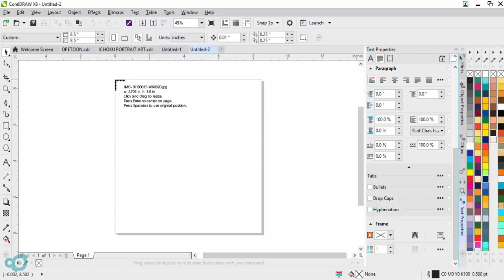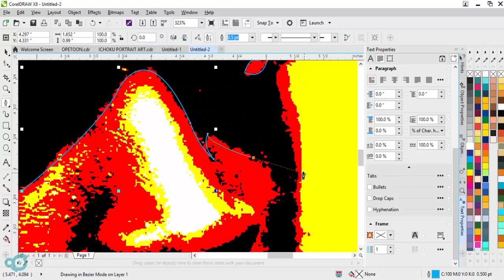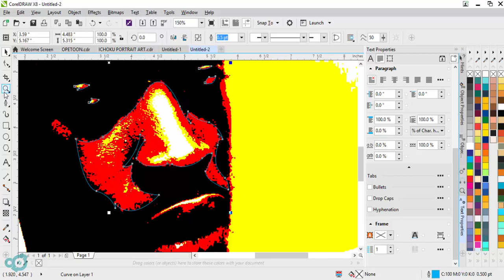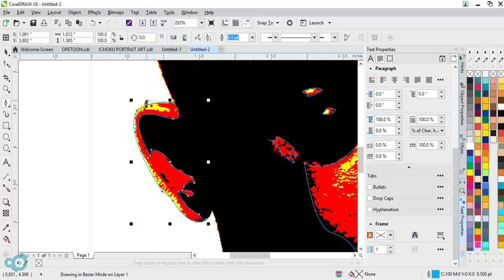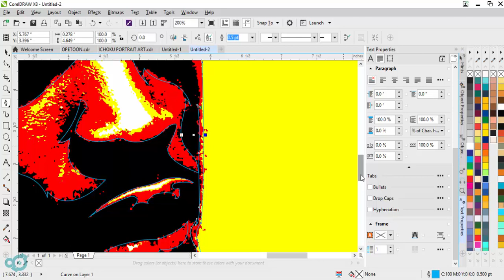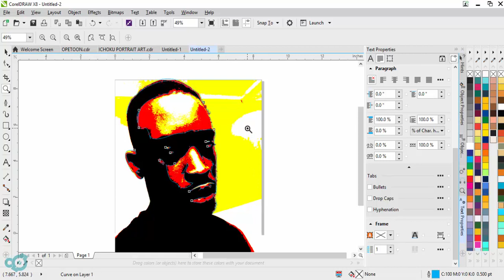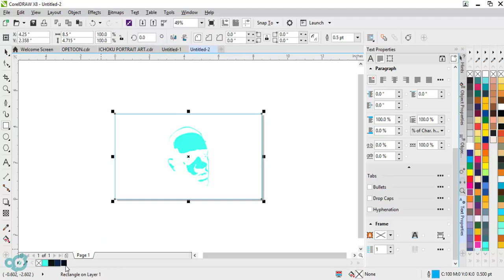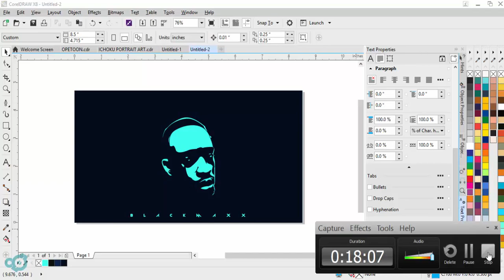How to make dope vector cartoon | BLACKMAXX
God bless you as you watch this video.. Enjoy